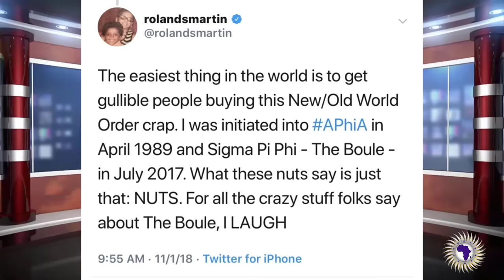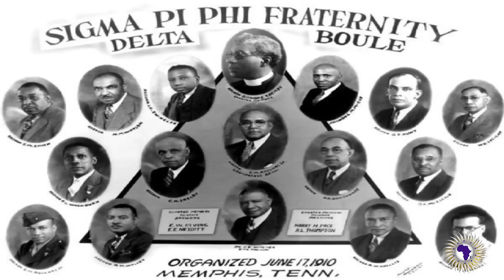The Boule Is An Enemy To Black America (2019)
The Boule is used to keep Black America oppressed while rewarding the members with money. They're no different than the house slave in modern times.